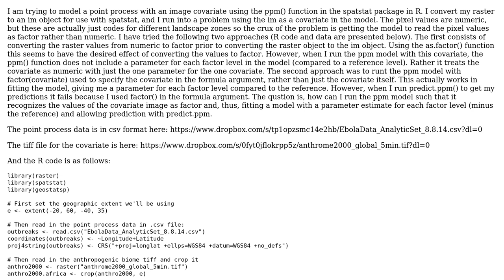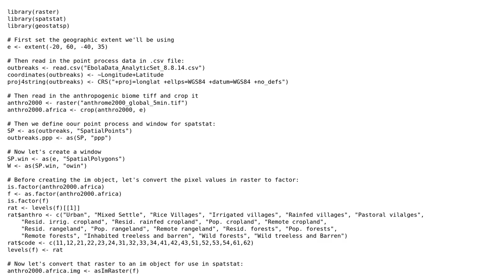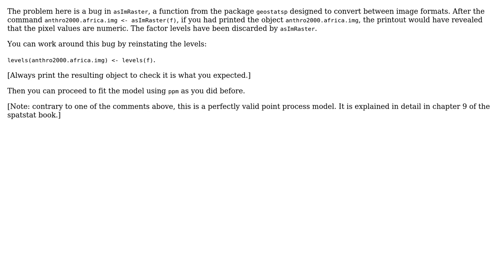R package spatstat: How to use point process model covariate as factor when pixel image values...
GIS: R package spatstat: How to use point process model covariate as factor when pixel image values are numeric

With thanks & praise to God, and with thanks to the many people who have made this project possible! | Content (except music & images) licensed under CC BY-SA | Music | Images & others | With thanks to user thegowda user scs76 user PolyGeo user Adrian Baddeley and the Stack Exchange Network Trademarks are property of their respective owners. You are responsible for your own actions.